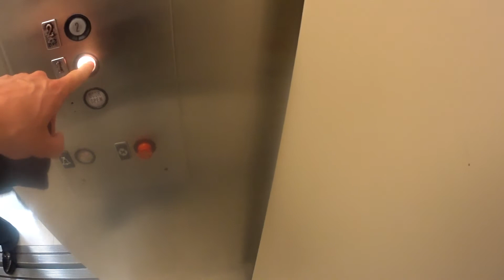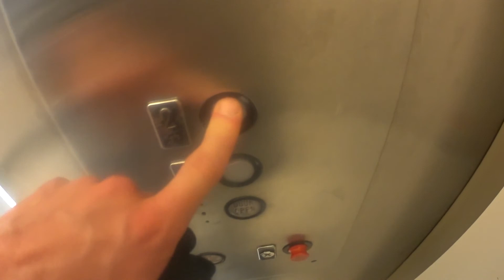Westinghouse Hydraulic Elevator At Macy*s At The Haywood Mall In Greenville SC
This is the Westinghouse hydraulic elevator at Macy*s at the Haywood Mall in Greenville SC.